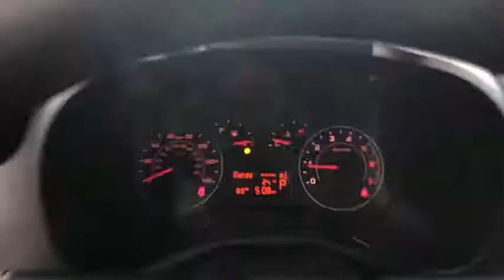2018 Ram ProMaster City Wagon Ventura, Oxnard, San Fernando Valley, Santa Barbara, Simi Valley, CA E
Bright White New 2018 Ram ProMaster City Wagon available in Ventura, California at

2018 Ram ProMaster City Wagon  - Stock#: E2932 - VIN#: ZFBERFAB6J6L14610

Crown Dodge
6300 King Drive